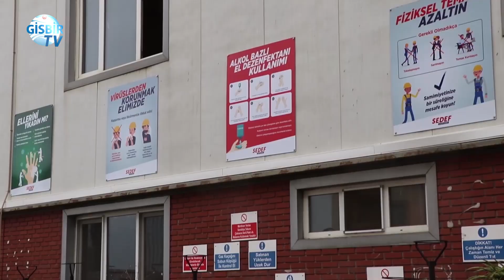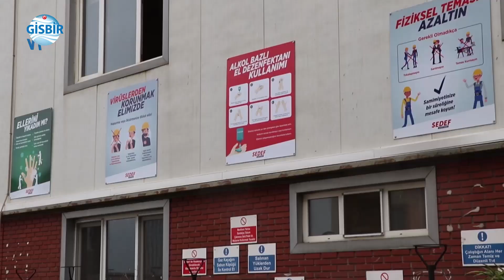Mehtap Özdemir: Başarımızın anahtarı salgının hemen başında hazırladığımız koronavirüs rehberiydi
Koronavirüs sürecini ve devreye sokulan normalleşme planlarının sektöre etkilerini GİSBİR Genel Sekreteri Mehtap Özdemir’e sorduk.